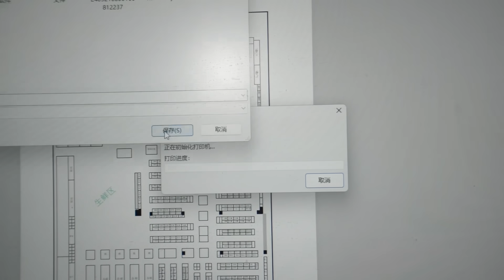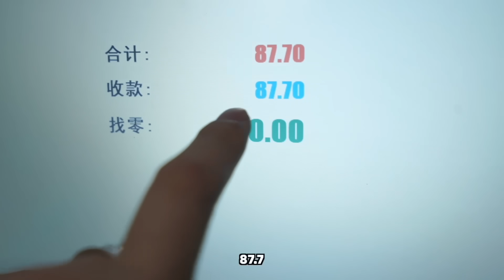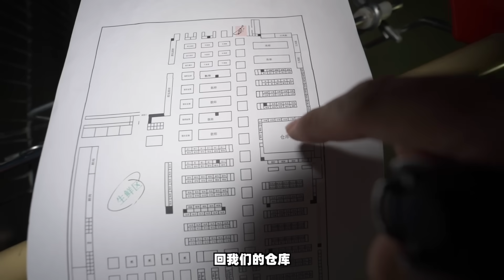我在超市零元购？挑战在超市里睡觉是什么体验？在黑暗中买东西好奇怪！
想看什么有趣/好玩/奇葩题材
欢迎私信投稿留言评论
保持对生活的好奇心 把一切的不可能变成可能
INS：eden.yuen